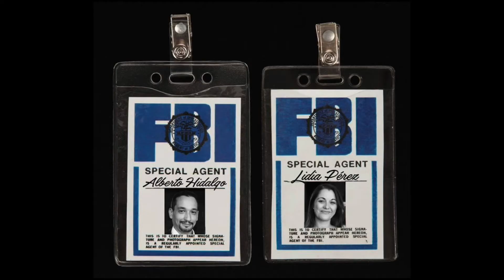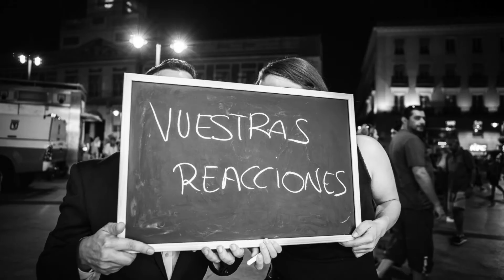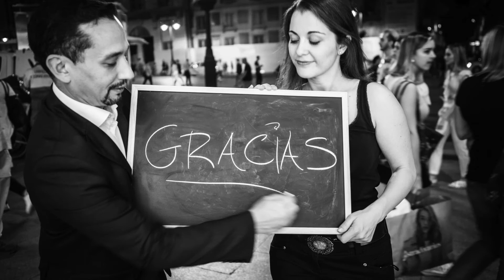VÍDEO DE AGRADECIMIENTO BODA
Dirección, cámara y montaje Ale Zoreda by Impresium